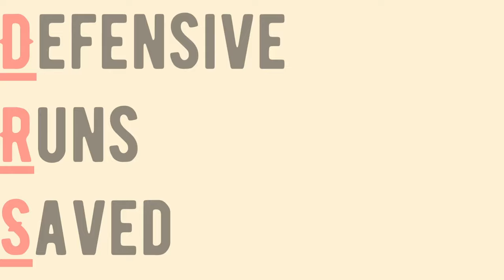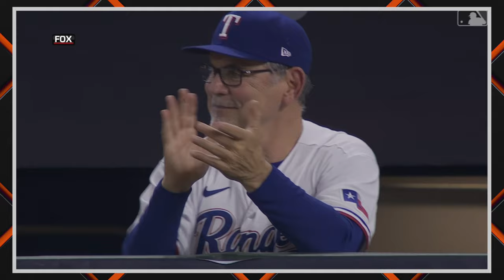The INSANE Arrival of Gunnar Henderson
Gunnar Henderson put the league on notice in 2023 by assembling one of the best rookie seasons in Orioles’ franchise history. Gunnar put up offensive numbers in Cal Ripken Jr. and Eddie Murray territory. Henderson’s #1 prospect tag has looked like an accurate assessment of his “phenom-level” talent. He is also a first class defender, displaying incredible range, glovework, and arm strength! At just 21 years old, Henderson demonstrated MVP potential, ranking among the best players in the American League. Gunnar was bestowed with several honors after his 2023 season, one of which broke a 34-year drought for Orioles rookies.

Players (and others) relevant to the video: Adley Rutschman, Cal Ripken Jr., Ryan Fuller, Dansby Swanson, Brandon Drury, Eddie Murray, Gregg Olson, Brandon Hyde

0:00 Intro
0:54 O’s Draft Gunnar
1:57 MLB Debut (2022)
3:00 2023 Season Preview
3:34 Early Season Adversity (2023)
4:15 Monster Month
5:07 Cycle?/Finishing Strong
5:49 Flashing the Leather
7:12 Rookie Records (2023)
7:52 101-win O’s… ALDS :(
8:24 Ending a Drought
8:54 Birdland Needs a Ring
9:12 2024 and Beyond…
9:39 Conclusion

Outro: “Lift Him Up” by JOYSPRING

Additional tags: Gunnar Henderson rookie, Gunnar Henderson phenom, Gunnar Henderson 2023, Gunnar Henderson highlights, Gunnar Henderson Orioles, Gunnar Henderson high school, Gunnar Henderson drafted, Baltimore Orioles, 2018 Orioles, 2019 MLB Draft, Adley Rutschman Gunnar Henderson, #1 prospect, top prospect, MiLB highlights, Gunnar Henderson minor league highlights, Gunnar Henderson walk up song, Gunnar Henderson defensive highlights, Gunnar Henderson speed, Gunnar Henderson stolen bases, Gunnar Henderson career, Gunnar Henderson prime, Gunnar Henderson MLB, Gunnar Henderson swing, Gunnar Henderson home run, Gunnar Henderson grand slam, Gunnar Henderson go-ahead home run, Gunnar Henderson cycle, Gunnar Henderson 2-homer game, Gunnar Henderson 4-hit game, longest home run Eutaw Street, Gunnar Henderson Eutaw Street, Gunnar Henderson postseason, Gunnar Henderson playoffs, 2023 Orioles Rangers ALDS, Gunnar Henderson Rookie of the Year, Gunnar Henderson ROY, Gunnar Henderson MVP, Gunnar Henderson Silver Slugger, Gunnar Henderson Gold Glove defense, Gunnar Henderson interview, Orioles Gunnar Henderson, Gunnar Henderson first home run, Gunnar Henderson MLB Debut, Gunnar Henderson diving play, Gunnar Henderson cannon, Gunnar Henderson arm strength, Gunnar Henderson baseball, Gunnar Henderson offensive highlights, Gunnar Henderson ALDS home run, Gunnar Henderson 2024, INSANE Prime, INSANE Arrival, historic level, history, documentary, The Phenom, cam23, Cam23, Cam 23